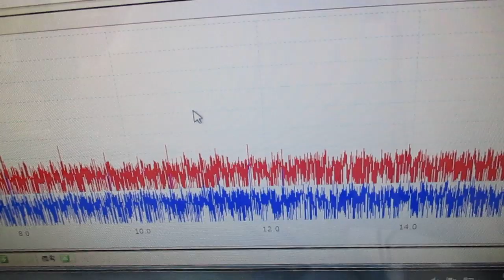超音波システム研究に関する動画 ultrasonic-labo